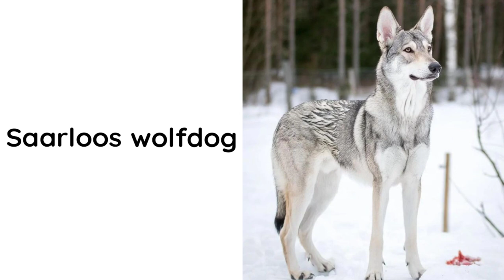Phonics Song for Toddlers animal vocabulary # Phonics Song for Toddlers animal vocabulary #203